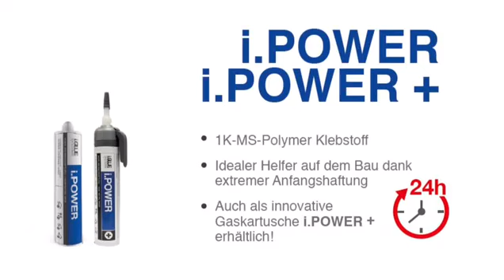Kann man Trockenbauprofile kleben?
Die Produkte von i.GLUESYSTEMS ermöglichen eine zerstörungsfreie, zeitsparende und einfache Montage auf einer Vielzahl von Untergründen im Haushalt, auf dem Bau und in der Industrie.

Produktvorteile:
• Zerstörungsfrei und sauber
• Rückstandslos entfernbar auf vielen Untergründen
• Wasser-, witterungs- und alterungsbeständig
• Hohe Temperaturbeständigkeit
• Keine bohrlochtypische Schimmelbildung
• Vibrationshemmend, schallentkoppelnd und spannungsausgleichend
• Keine Leitungs- und Isolierschäden
• Verhinderung von Kältebrücken
• Extreme Haltewerte bis zu 200 kg/10cm²